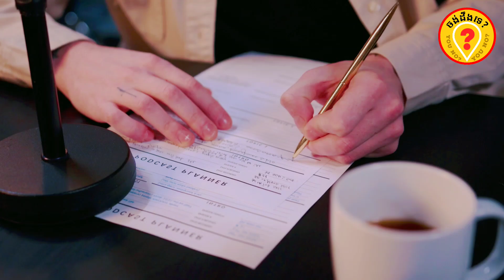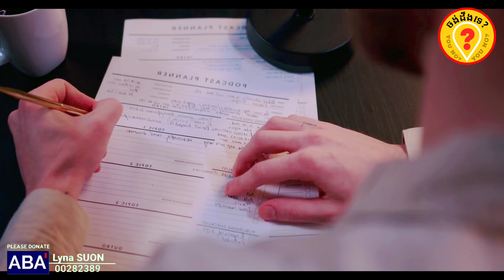Foods for Intelligent brain អត្ថប្រយោជន៍នៃអាហារជំនួយខួរក្បាល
This video is talking about the advantages of food for intelligent brain for human health អត្ថប្រយោជន៍មហាសាលរបស់ក្រូចឆ្មារ
ចង់ដឹងទេ?YOUNO?
សូមថ្លែងអំណរគុណចំពោះការចំណាយពេលវេលាដ៏មានតម្លៃខ្ញុំការតាមដានទស្សនាវីដេអូនេះតាំងពីដើមរហូតដល់ចប់។ សូមជូនពរដល់ប្រិយមិត្តទាំងអស់ជួបប្រទះតែភាពរីកចម្រើននិងមានសុខភាពល្អ។
សូមមេត្តាជួយចុចសាប់ស្ក្រែបរួចដាក់សញ្ញារូបកណ្ដឹង ដើម្បីទទួលបានវីដេអូចំណេះដឹងជារៀងរាល់ថ្ងៃ។
វីដេអូបន្ថែម:
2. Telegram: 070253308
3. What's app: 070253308